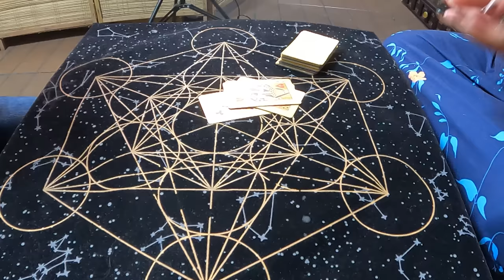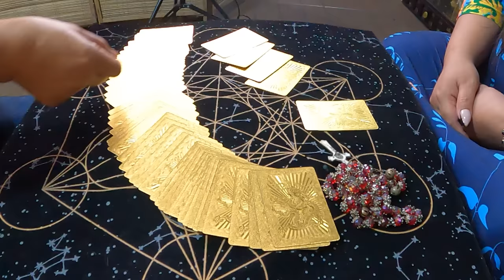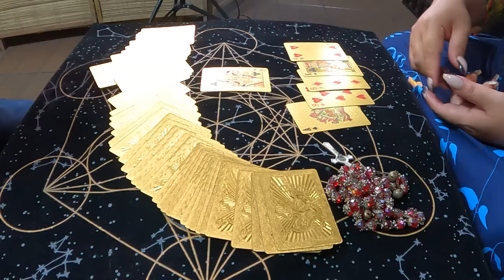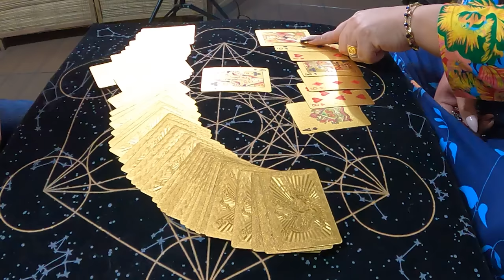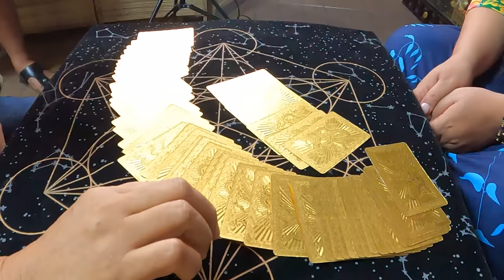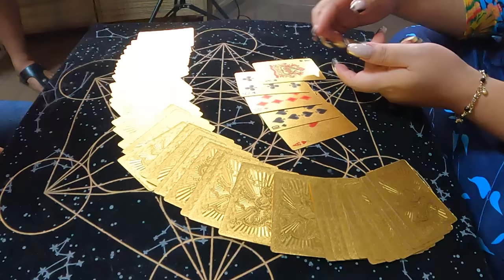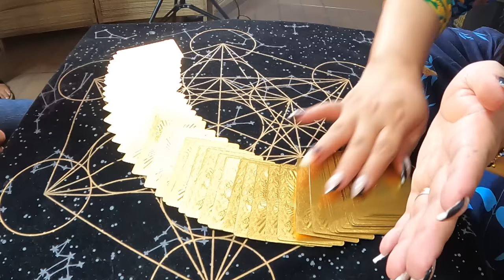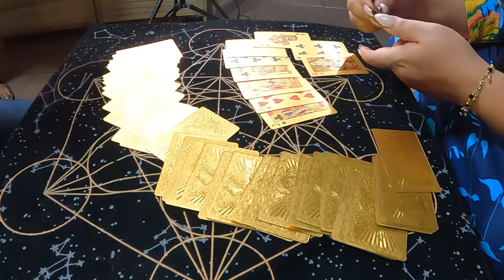PINAGALAW | Jay Costura